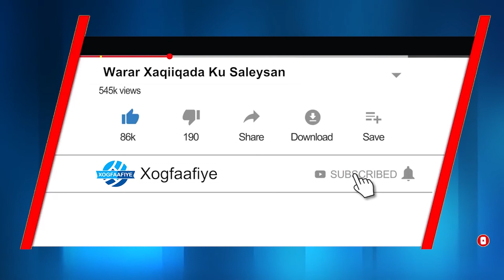WASIIRKA AMNIGA OO HAY'ADDAHA AMMAANKA DHUUSA-MAREEB KALA HADLEY SUGIDDA AMAANKAM EREGADA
WASIIRKA AMNIGA OO HAY'ADDA AMMAANKA DHUUSA-MAREEB KALA HADLEY SUGIDDA AMAANKAM EREGADA SHIRKA DIB-U-HESHIISINTA GALMUDUG.